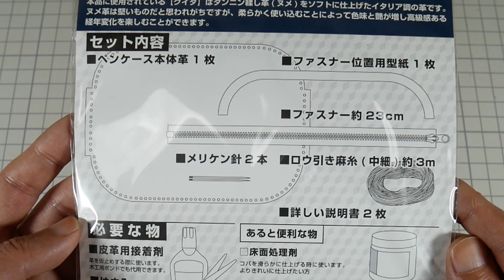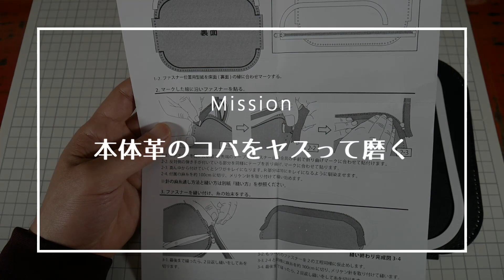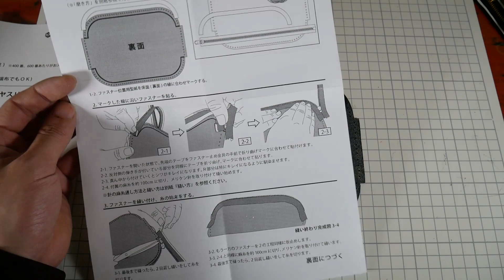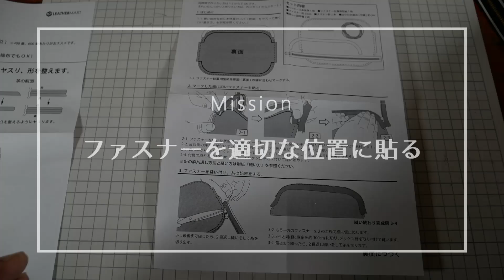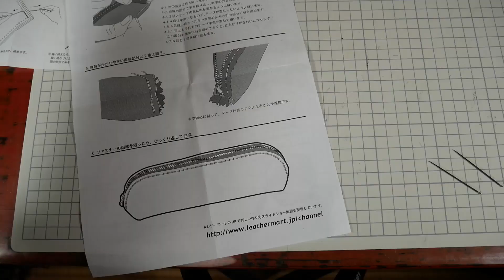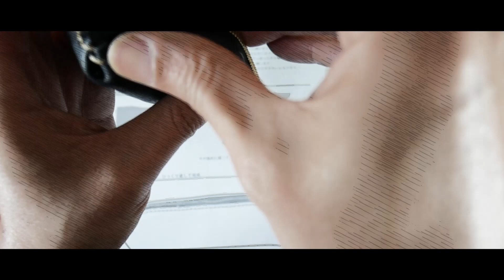【レザークラフト】練習用キットに挑戦！［大失敗］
全く初めてのレザークラフト、まずは練習用キットにチャレンジ。
失敗したこともネタになるのが大人チャレンジのいいところ。
慣れてきた頃に糸ほどいて縫い直してみたい。